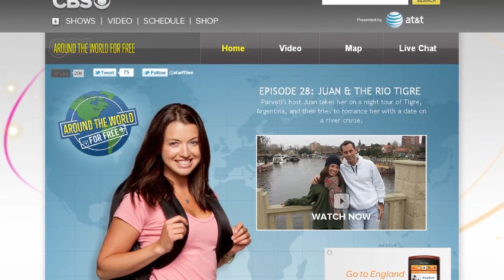Around the World For Free - Around the World for Free - Ep 29: Last Day in Buenos Aires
After touring downtown Buenos Aires by bike, Parvati gets a tango lesson from an expert under the stars at a local park. Follow her on season 3 of Around the World For Free at CBS.com/world.